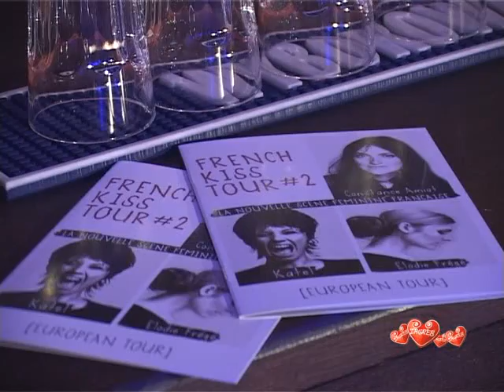French musicians in Shamballa night club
Inspired by a famous Moroccan club, Shamballa club near the Cibona Tower is a favorite destination of the night crowd no matter their age. This evening it hosted three French girls and fans of French chanson.